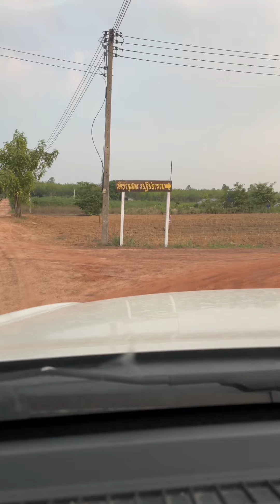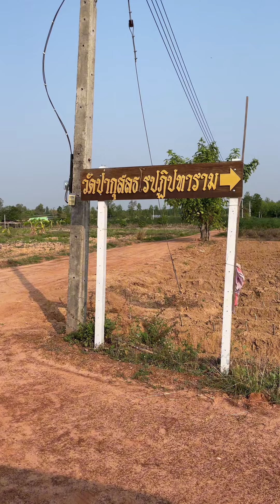พาชมาวัดป่ากุศลธรรทปฏิปทาราม อำเภอกุดจับจังหวัดอุดรธานี สายหลวงตามหาบัว